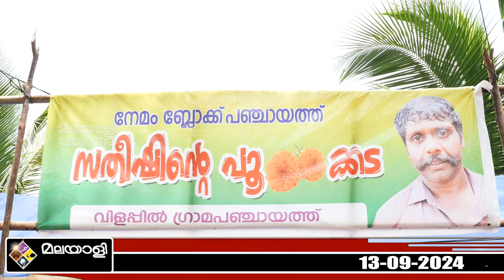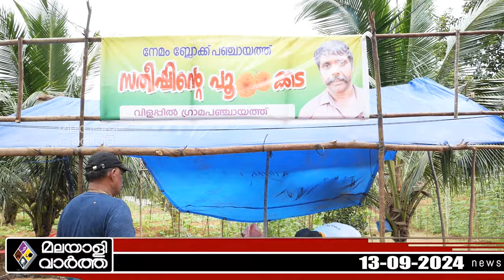Vilappilsala Marigold ഓണക്കാലത്തെ മനോഹര കാഴ്ച...!